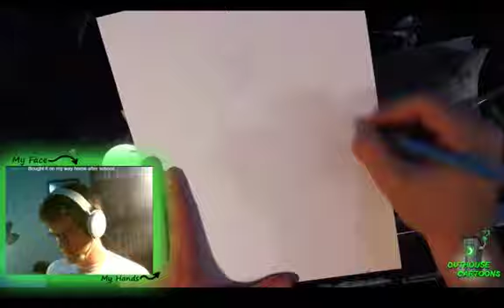Drawing Batman (timelapse)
Time lapse of me drawing and inking Batman on my twitch stream.